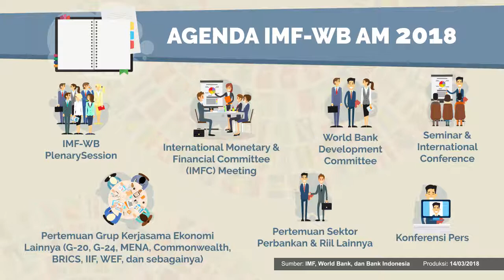Agenda IMF WB Annual Meetings 2018 di Bali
Agenda IMF-WB Annual Meetings 2018

International Monetary Fund World Bank Annual Meetings (IMF-WB AM) dilaksanakan setiap tahun sekali pada awal Oktober di headquarter IMF-WB di Washington DC, Amerika Serikat selama dua tahun berturut-turut. Sementara untuk tahun berikutnya, Annual Meetings dilaksanakan di negara terpilih. Pertemuan tersebut bertujuan untuk mendiskusikan perkembangan ekonomi dan keuangan global serta isu-isu terkini, seperti pengurangan kemiskinan, pembangunan ekonomi internasional, dan isu-isu global lainnya.

International Monetary Fund World Bank Annual Meetings (IMF-WB AM) 2018 akan diselenggarakan pada 12-14 Oktober 2018 di Bali. Pertemuan tersebut terdiri dari beberapa agenda, antara lain IMF-WB Plenary Session, International Monetary and Financial Committee (IMFC) Meeting, World Bank Development Committee, Pertemuan Grup Kerjasama Ekonomi Lainnya (G-20, G-24, MENA, Commonwealth, BRICS, IIF, WEF, dan sebagainya), Pertemuan Sektor Perbankan dan Riil Lainnya, Seminar dan International Conference, dan Konferensi Pers.